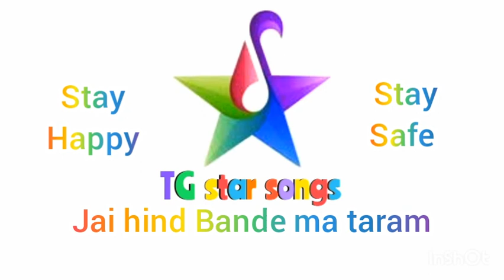RAZOR BLADE DJ REMIX MUSIC . TG star songs.